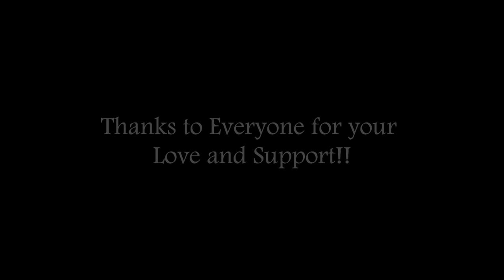যদি(If) | Bloopers | Dream Crypt Productions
Story and Script- Sayantani Dey
Directed by- Sayantani Dey, Kouveri Paul, Moumita Ghorai
Cinematography and Editing- Kouveri Paul

Cast- Debjani Bannerjee, Shrestha Basu, Avroroop Paul, Satadru Sarkar, Gouri Paul, Rinki Bose, Abhishek Bhattacharjee.